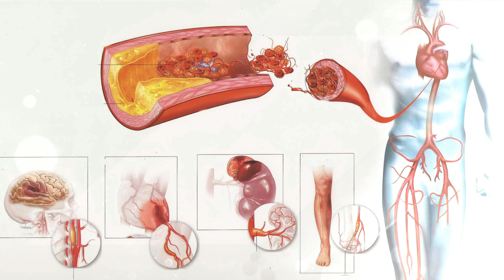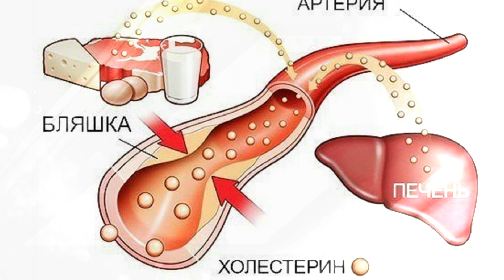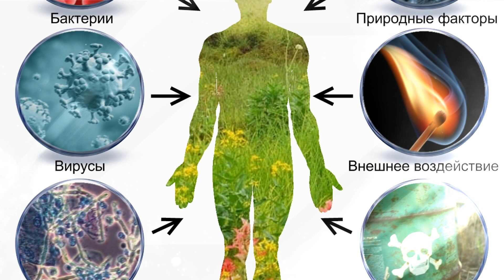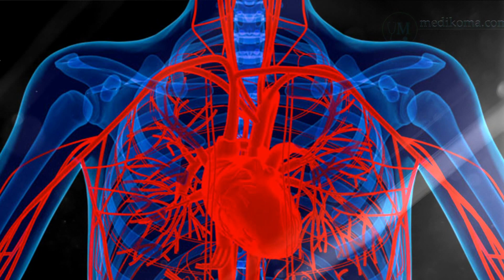8 продуктов способны предотвратить тромбоз